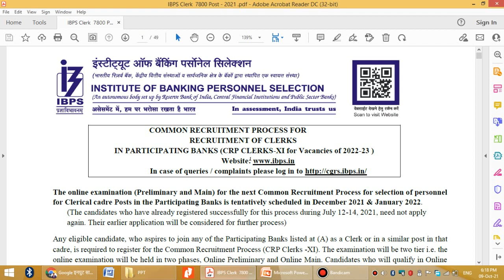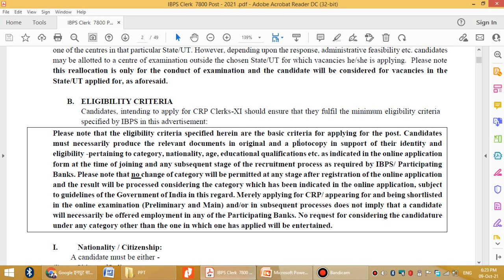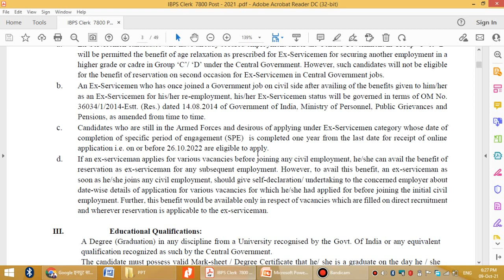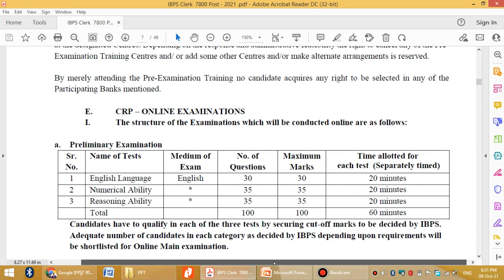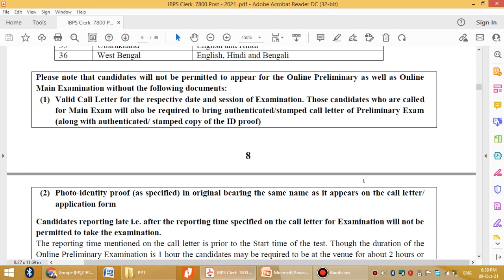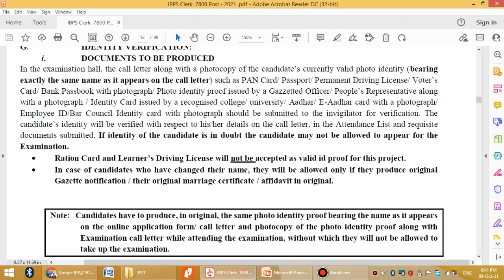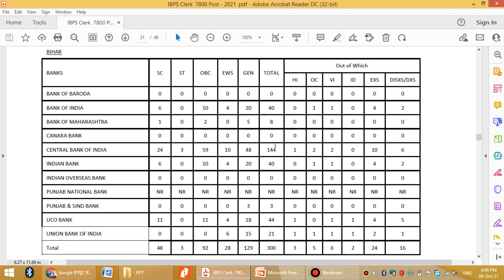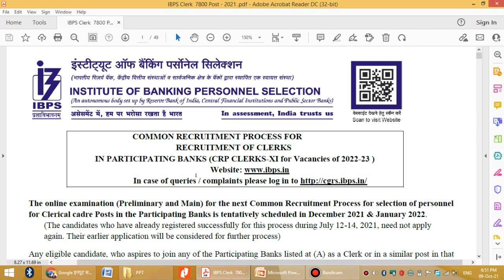IBPS Clerk Exam 2021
Detailed Information